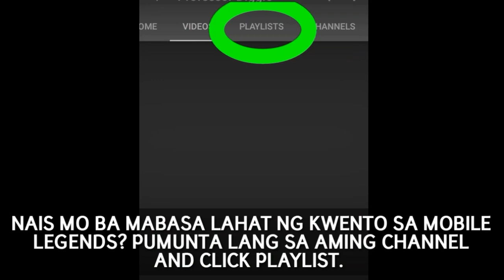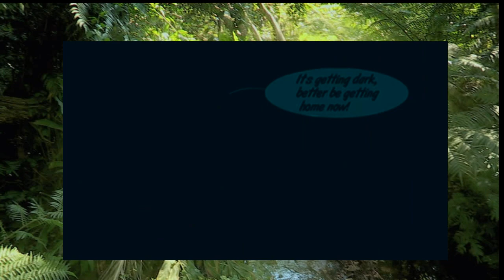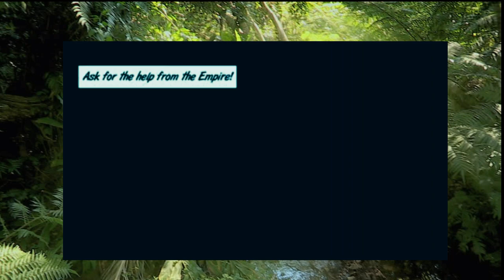HARITH TAGALOG STORY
OFFICIAL TRAILER OF HARITH.

Link

• I use "Reuse Labeled Image with Modification". 💓
• I use free music from  KineMaster Premium